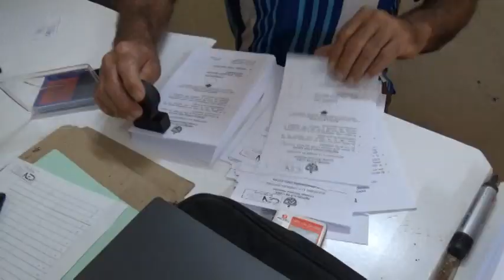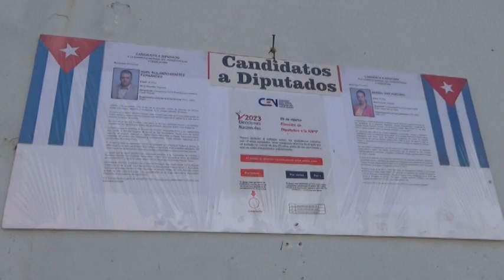Telecubanacán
En Remedios continúan los preparativos para las elecciones nacionales, que se desarrollarán el 26 de Marzo venidero. En el territorio se trabaja sin descanso para asegurar el éxito del proceso.